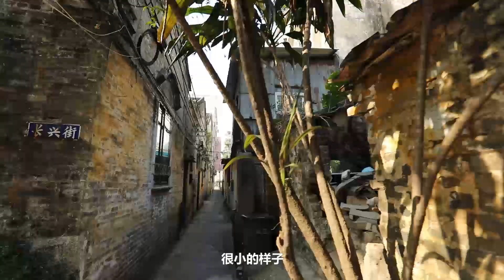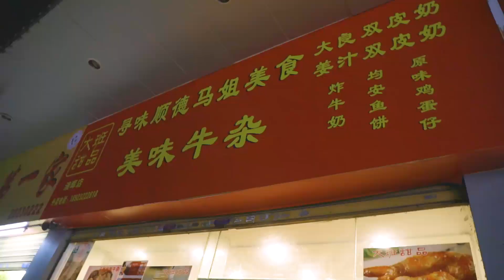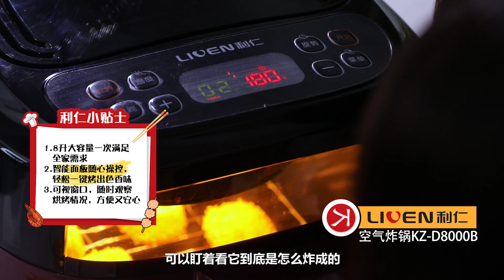【梨涡少女mini】【火锅大佬】顺德篇，毋米粥火锅，鲜嫩养生好味道！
肠粉、粿皮、米豆腐，广东人吃大米的花样还真是不少！
在顺德，人们将米汤和火锅进行了完美的融合，
做出了毋米粥火锅，味道香嫩甘甜，
拿来涮肉是种怎么样的体验呢？
《火锅大佬》顺德篇，一起来吃毋米粥火锅吧！